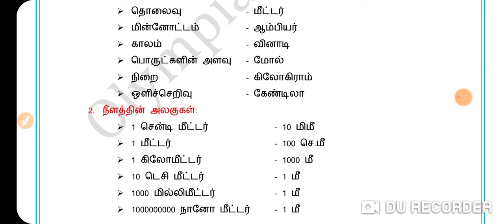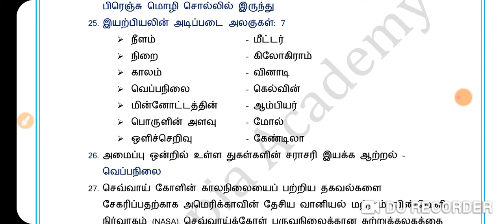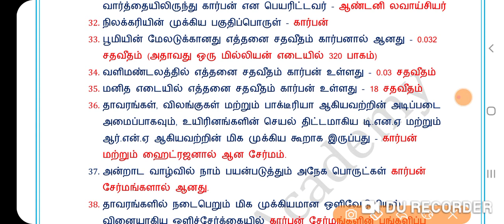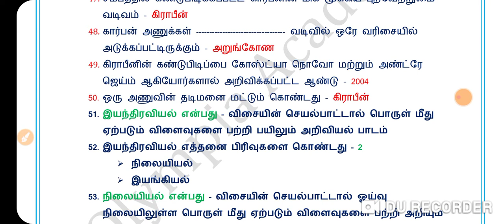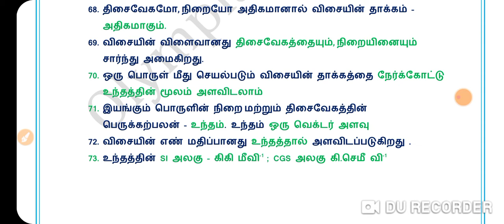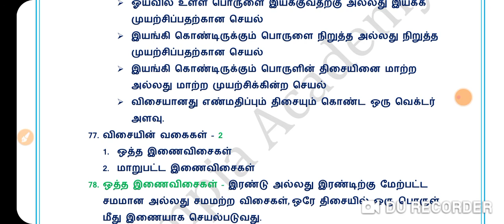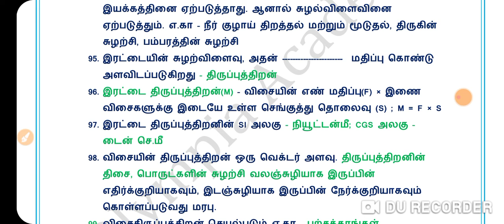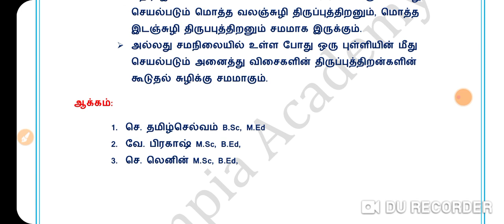TNPSC # GENERAL SCIENCE# TOP 100# PART 1# TNPSC GROUP 1 2 4# TET# POLICE# SI# FOREST GUARD#